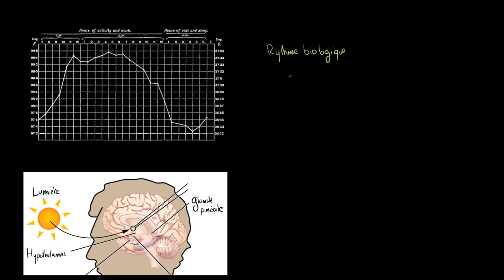Psychologie - Comment fonctionne notre horloge biologique ?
Retrouvez-moi en live sur Twitch Dans cette vidéo portant sur la psychologie et la biologie nous allons étudier le fonctionnement de notre horloge biologique et du rythme circadien. Nous allons analyser le rôle de l'hypothalamus et du noyau suprachiasmatique (NSC) pour maintenir l'homéostasie.

Table des matières:
0:00 - Qu'est-ce qu'un cycle biologique ?
1:00 - Le cycle circadien
2:35 - Le fonctionnement de notre horloge naturelle